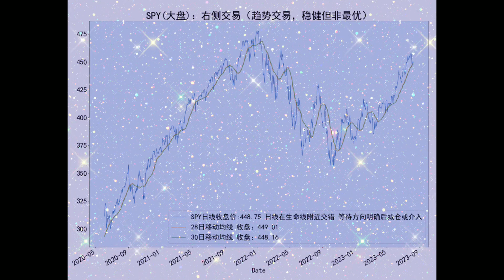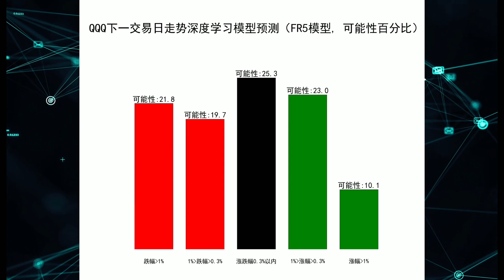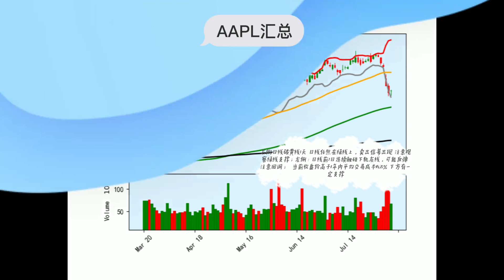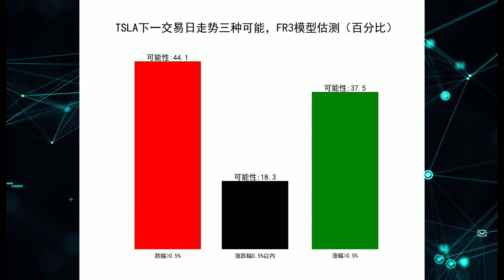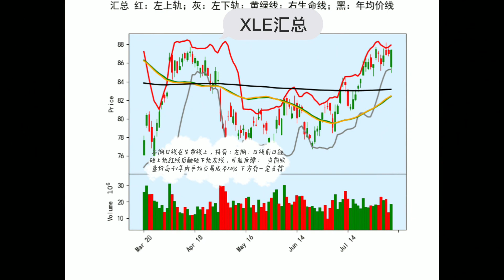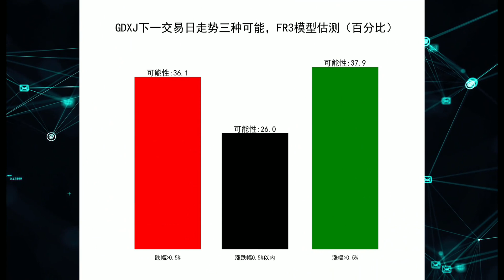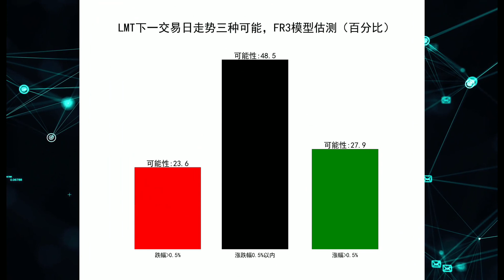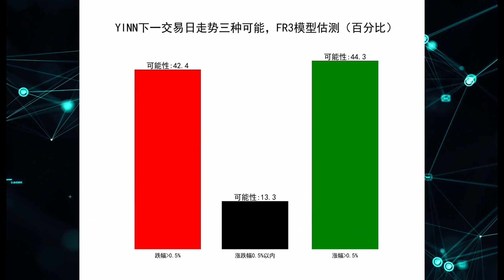8月8日周二 盘后分析：美股 标普、科技、苹果、特斯拉、能源、黄金、半导体、军工 中概指数 (SPY QQQ AAPL TSLA XLE GDXJ SOXL LMT YINN ) 量化交易策略